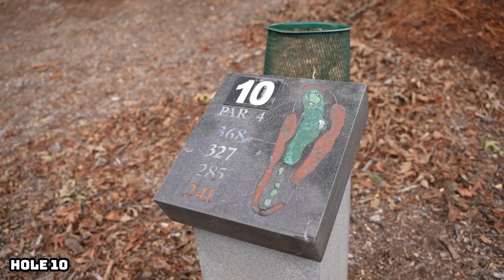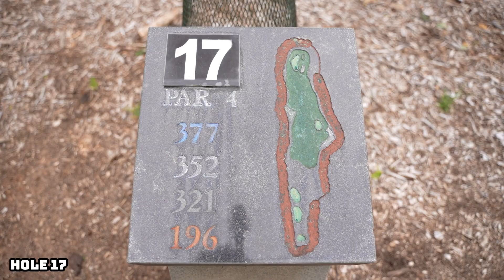GOLF IS EASY!!! 30 Day Golf Challenge Part 2/3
The Dragon aka College Burnout takes on Sugar Hill Golf Course in an attempt to break 100 after golfing for the first time only 15 DAYS AGO. This will inevitably prove that not only he is the most versatile athlete in the world, but that golf is in fact NOT a real sport. Come for the performance, stay for the silly goose